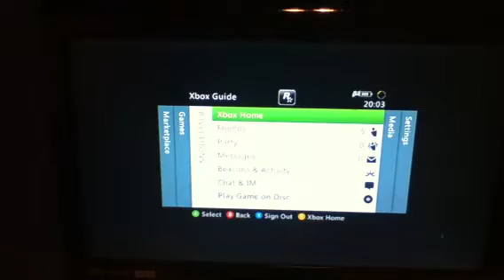The creepiest batman Arkham city seen ever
Ooh that gave me the heebiejebes